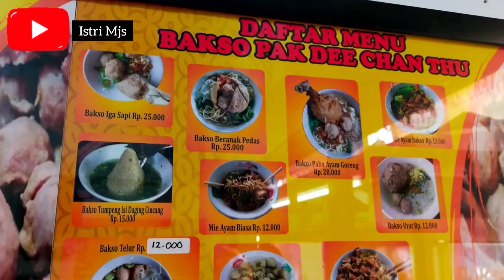Nyore Nyari Mie Bakso Dapat nya Mie Ayam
Assalamu'alaikum
Selamat sore ketemu lagi dengan Istri Mjs :)
Hai Semuanya yuk nyari Bakso yg Harga receh tapi Rasa tidak recehan.